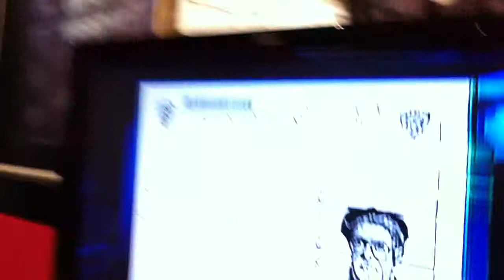MANolo y una denuncia penal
pruebas contundentes de un delito de MANolo... o es solo el PRECIO DE LA FAMA?